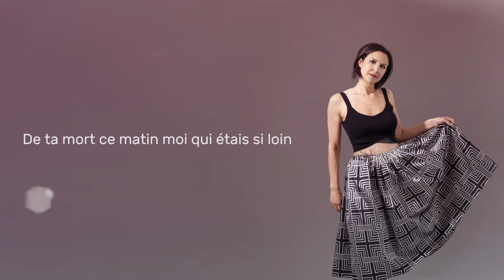Leela-Tokyo (vidéo-lyrics)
Crédits:
Programmation : Leela
Drum : PE Beaudoin
Guitares et bass : Cédric Martel
B3 : Guillaume Aubertin
Ukulélé : Éric Blanchard
Réalisation : Leela
Prise de son et mixe  : Leela et Ghyslain-Luc Lavigne
Mastering: Marc Thériault
Photo : Josée Lecompte
Stylisme : Mélanie Brisson
Vidéo : Kaméléon Productions

Paroles:

J'entendais impuissant le chant des grands oiseaux
Je marchais lentement dans les rues de Tokyo

J'ai levé les yeux vers le ciel silencieux
Et j'ai vu tes ailes suivre les hirondelles

Elles venaient me porter la triste nouvelle
De ta mort ce matin moi qui étais si loin

Tu étais bien vivant comme tous les géants
Qui traversent les cieux, qui traversent les temps

Et tout ce que je faisais c’était t'imaginer
Danser comme un fou, comme un roi insolant

Parmi tous les passants, quelque part dans la foule,
Au milieu des écrans

(Ah…. Ah…)

Une brise légère a caressé mon nez
Et mon cœur en papier au vent s’en est allé

 Et moi il me reste les oiseaux
Dans les rues de Tokyo et ils volent loin
 Oui moi il me reste les oiseaux
Et c’est mieux que rien